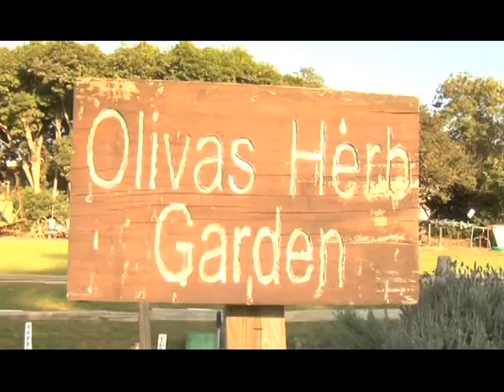Environmental Health : How to Save the Earth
Saving the earth requires a collective effort of all mankind, and a good place to start is to grow vegetables at home, buy local products and keep recycling plastics, glass, paper and aluminum. Do your part to save the earth with helpful information from an avid environmentalist in this free video on environmental health.

Bio: Ray Olson is the director of The City of Ventura Environmental Services Office, which is committed to environment preservation through innovative waste reduction and pollution prevention programs.
Filmmaker: Rich Burlingham